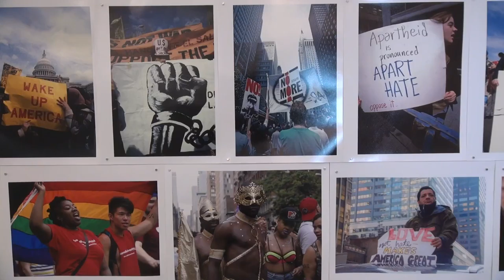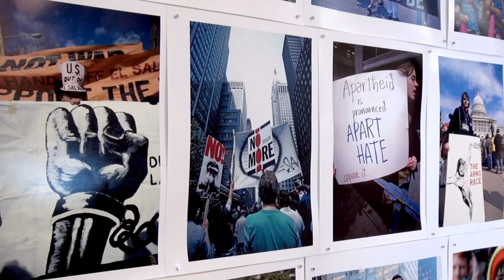UPSTANDERS Margaret McCarthy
UPSTANDERS!!!  Exhibition Curator Karen Dimit talking about Margaret McCarthy's protest photography and about Ms. Dimit's inspiration for the exhibition. Videography/editing by Steven Speliotis.
UPSTANDERS!!! a show of extraordinary artists who have channeled their social activism into their art practice, curated for the 7th LIC Arts Open festival, LIC NY